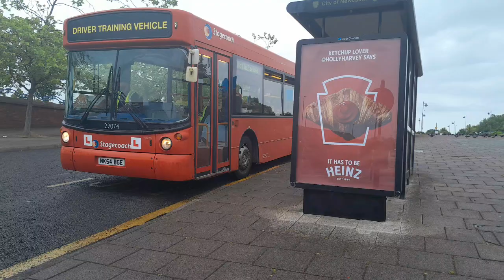On loan to Busways: Stagecoach Transit: MAN 18.220LF Alexander ALX300 22074/NK54 BGE leaving Byker